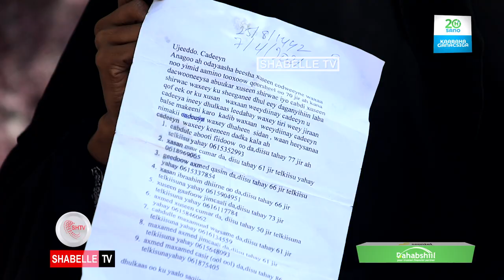Qoyska reer Tooxoow Qoorsheel oo sheegay in la dafiray jiritaankooda si loo boobo.........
Qoyska reer Tooxoow Qoorsheel oo sheegay in la dafiray jiritaankooda si loo boobo dhulkooda oo ku yaala degmada Deyniile.